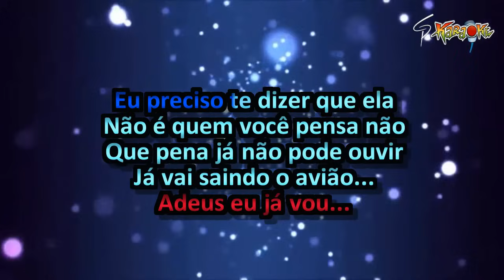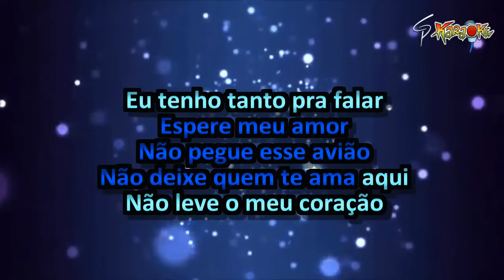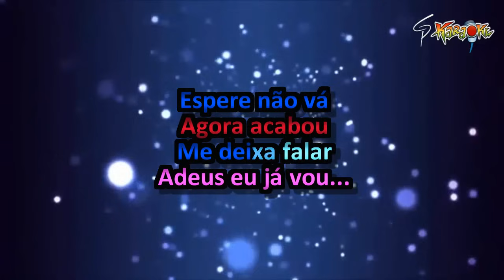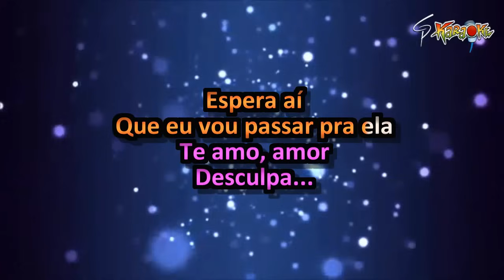Karaokê Cavaleiros do Forró - Não Pegue esse Avião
Uma das mais pedidas pela galera aqui do canal. Pra vcs, o karaokê da música "Não Pegue esse Avião", da banda Cavaleiros do Forró... Grande sucesso do forró das antigas, que a galera curte até hj... Se gostou, ajude na divulgação do trabalho e inscreva-se no canal e deixe seu like. Valeu!